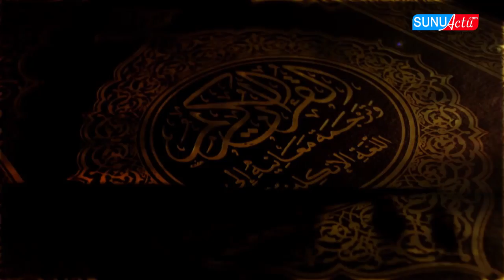KAN MOY SOKHNA DIARRA